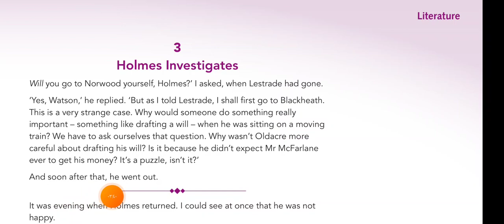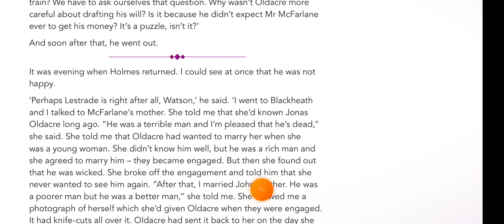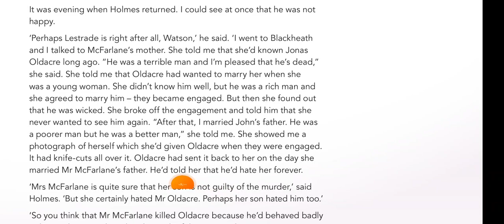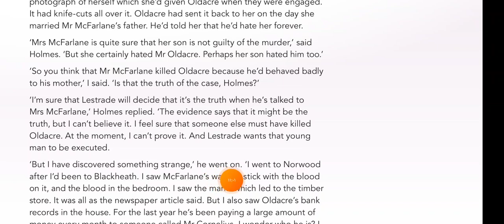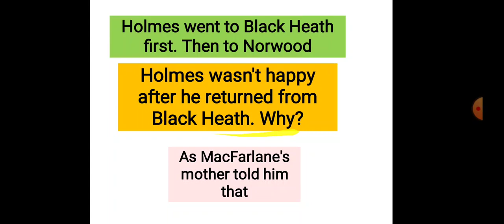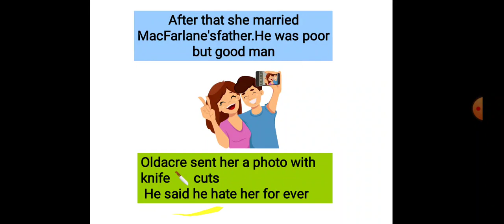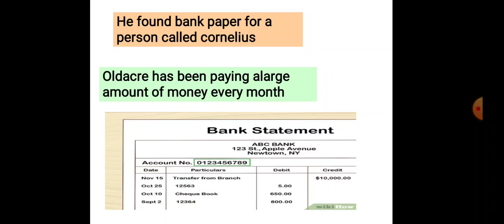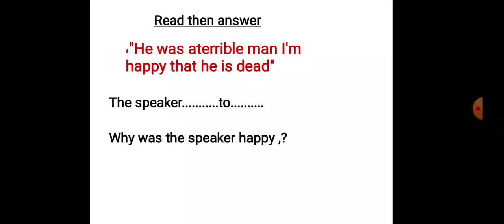الفصل الثالث المشهد الاول من قصة The Noor wood Builder للصف الحادي عشر ادبي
Noor wood Builder الفصل الثالث المشهد الاول